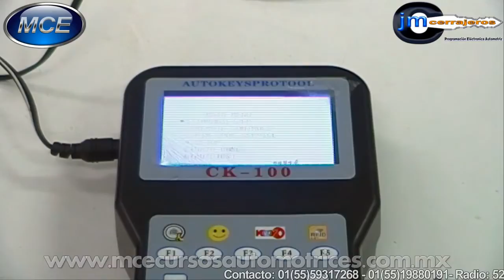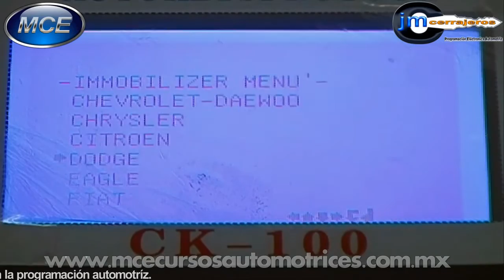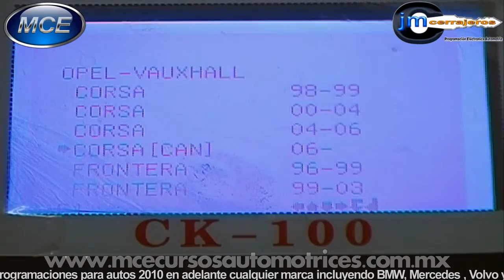76-Tip de localización conector OBD II con CK- 100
En este vídeo mostramos algunas funciones del programador  CK-100